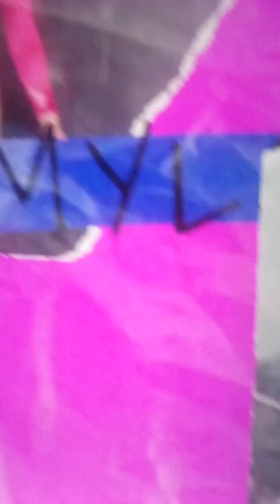Mylo Matters Enterance and Promo